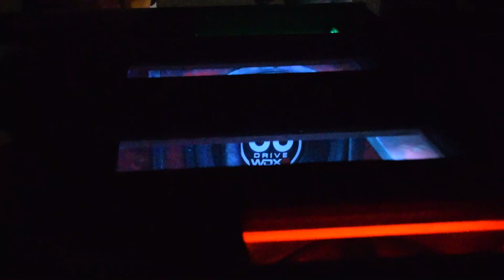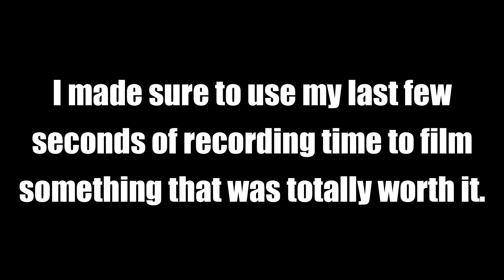The Best Donut Attempts I've Ever Seen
Miata action starts at 12:49.

Yeah that's right. I put the highlight at the end of the video. What are you gonna do about it? Call me clickbait? Cry? Piss your pants maybe?